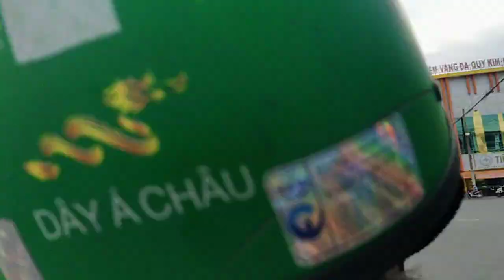hòa chất làm Sài bông rưởc chén (nguyên thái hòa)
nuôi bán bột hóa chất nước rửa chén bát công nghiệp vào bịch bán cũng đc

Nguyễn Thái Hòa